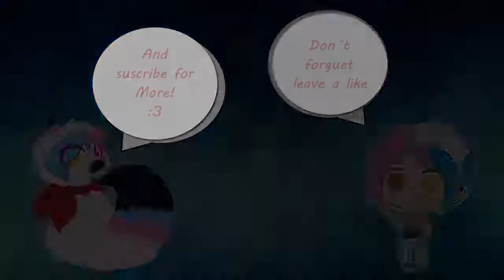I AM THE MAN -MEME-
---OPEN ME---
programs:
MedibangPaint Pro
c: